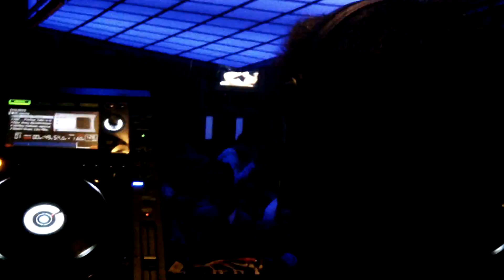Dizzy Dancer & TRASHCATWHISKERS - Rumba&Co - Summer of Vibes (2/2)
Dizzy Dancer & TRASHCATWHISKERS - Rumba&Co - Summer of Vibes - Leuven
Track: Amtek & E-freak - Michael Jackson Tribute